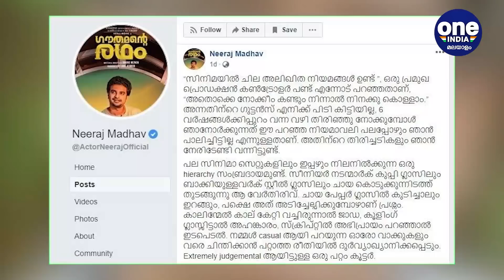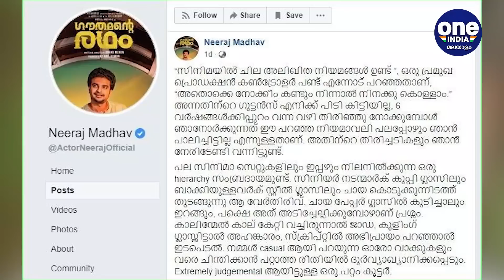നീരജിന്റെ പോസ്റ്റില്‍ അമ്മയ്ക്ക് കത്ത് | Oneindia Malayalam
Fefka against Neeraj Madhav on his facebook post
ബോളിവുഡ് താരം സുശാന്ത് സിംഗ് രജ്പതിന്റെ മരണത്തിന് പിന്നാലെ മലയാള സിനിമയില്‍ ഒട്ടനവധി ചര്‍ച്ചകള്‍ക്ക് വഴിവെച്ചിരുന്നു. ഇതുമായി ബന്ധപ്പെട്ട് നടന്‍ നീരജ് മാധവും മലയാള സിനിമയിലെ ചില അലിഖിത നിയമങ്ങളെകുറിച്ച് എഴുതിയിരുന്നു. വളര്‍ന്നു വരുന്ന ഒരുത്തനെ മുളയിലേ നുള്ളാം എന്ന് കൂടിയാലോചിക്കുന്ന ഒരു സംഘം മലയാള സിനിമയിലും ഉണ്ടെന്ന് വെളിപ്പെടുത്തിയിരിക്കുകയാണ് നീരജ് മാധവ്. എന്നാല്‍ പരാമര്‍ശം വിവാദമായതോടെ ഫെഫ്ക രംഗത്തെത്തിയിരിക്കുകയാണ്.